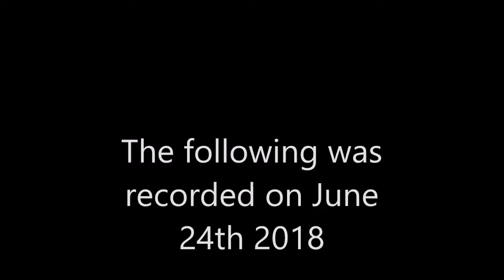Everything Wrong With Tom And Jerry Episode 13